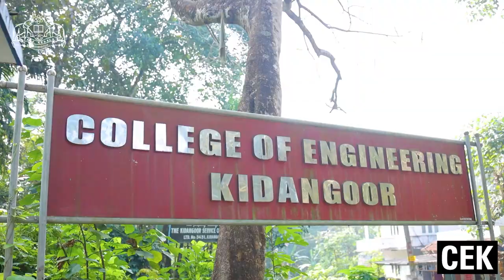Top View of CEK